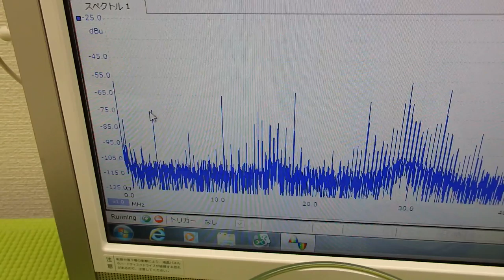メガヘルツの超音波を利用する超音波システム技術 ultrasonic-labo